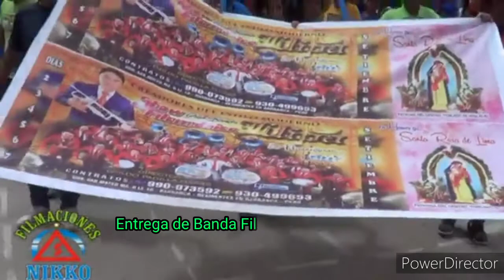HUALALAY 2019 FIESTA PATRONAL EN HONOR A LA VIRGEN SANTA ROSA